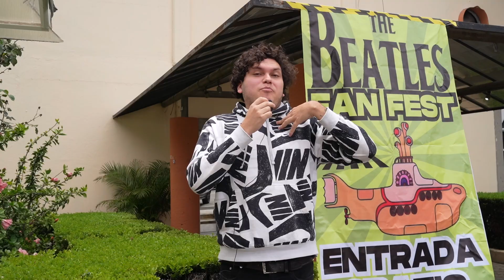¿Los Beatles consumían sustancias para sus canciones?